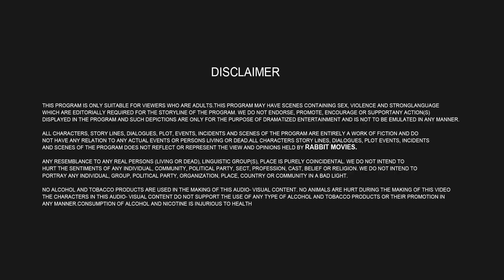Piche se II Rabbit Originals II Official ShortII Streaming Now On rabbitapp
A story of three boys who plan to have threesome with some girls of the village they also succeed but when all three girls recognise that they all are the same who have raped them by cheating, then what's the plan of their girls to trap all of them let's see in the story.